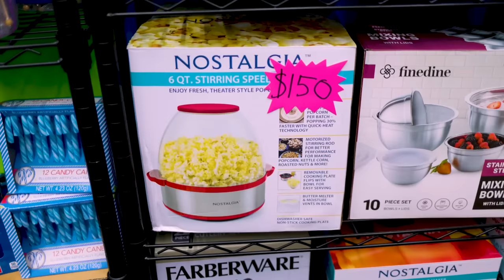OMG! WHAT IF MY TEACHER IS PREGNANT? 9 CRAZY PREGNANCY SITUATIONS BY CRAFTY HACKS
Hey Crafty Hack Fans!
Have any of your teachers been pregnant?
These are 9 fun and crazy situations by Crafty Hacks.
Which situation was your favorite?

0:00-1:01 Emotional Rollercoaster
1:02-1:49 Gym Time
1:50-2:41 Unstoppable Cravings
2:42-3:27 Maternity Picture Time
3:28-4:14 Super Cute Baby
4:15-5:20 Play Some Music
5:21-5:50 Surprise Science Gift
5:51-6:44 Present Time!
6:45-7:06 The Baby!
7:08-7:16 Outro